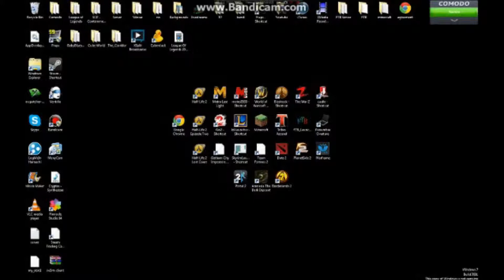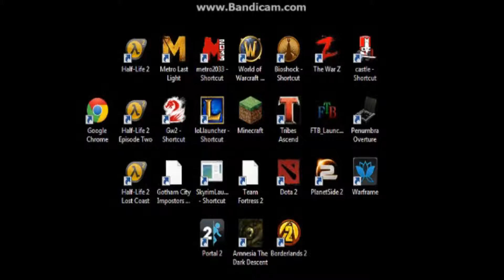Video Requests For Resent LP's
Leave a comment requestig a game and a comment saying if you wold rather have me quite Metro2033 and go to Metro last light or not\